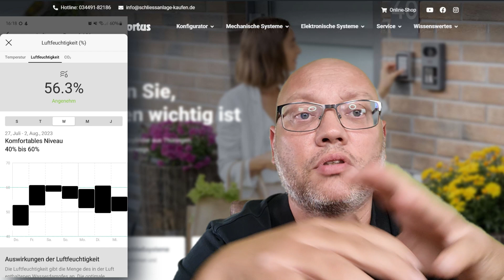💨 Intelligente Luftqualitätsmelder | Ajax | LifeQuality | was Ihr dazu wissen solltest. 💲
Ajax | LifeQuality ist ein fortschrittlicher Luftqualitätsmelder, der in Echtzeit wichtige Daten zur Luftbeschaffenheit in Ihrem Zuhause erfasst. Das Gerät analysiert die Konzentration von Schadstoffen, flüchtigen organischen Verbindungen (VOCs), Feinstaub, Kohlendioxid (CO2) und anderen schädlichen Partikeln. Mit Ajax | LifeQuality können Sie sicherstellen, dass die Luft, die Sie atmen, sauber und gesund ist.

Key Features von Ajax | LifeQuality:

Echtzeitüberwachung: Ajax | LifeQuality bietet kontinuierliche Echtzeitmessungen der Luftqualität in Ihrem Zuhause. Die Daten werden direkt auf Ihr Smartphone übertragen, sodass Sie jederzeit einen genauen Überblick über die Luftbeschaffenheit haben.

Benachrichtigungen und Warnungen: Das Gerät sendet Ihnen Benachrichtigungen und Warnungen, wenn die Luftqualität kritische Werte erreicht. So können Sie rechtzeitig Maßnahmen ergreifen, um Ihre Raumluft zu verbessern und gesundheitliche Risiken zu minimieren.

Intelligente Analyse: Ajax | LifeQuality analysiert die gesammelten Daten, um Ihnen wertvolle Einblicke in die Luftqualität in verschiedenen Räumen zu geben. Sie können Trends erkennen und Optimierungen vornehmen, um Ihr Raumklima zu optimieren.

Benutzerfreundliche App: Die dazugehörige Smartphone-App bietet eine intuitive Benutzeroberfläche, auf der Sie alle Messwerte und Analysen einfach einsehen können. Die App ermöglicht Ihnen auch die Steuerung und Anpassung der Geräteeinstellungen.

Hinweis: Ajax | LifeQuality ist nicht nur für Familien mit Kindern oder Allergikern geeignet, sondern für jeden, der ein gesünderes Raumklima anstrebt. Die Luft, die wir atmen, beeinflusst unser Wohlbefinden und unsere Leistungsfähigkeit. Investieren Sie in Ihre Gesundheit und das Wohlbefinden Ihrer Lieben mit Ajax | LifeQuality.

Klicken Sie auf den oben stehenden Produktlink, um weitere Informationen zu erhalten und Ihren Ajax | LifeQuality Luftqualitätsmelder zu bestellen. Genießen Sie die Gewissheit, dass Sie in einem gesunden und komfortablen Raum leben!

Vielen Dank für Ihre Unterstützung und viel Freude mit Ajax | LifeQuality!

▬ wichtige Links ▬▬▬▬▬▬▬▬▬▬▬▬
Schließzylinder Konfigurator:

▬ Impressum ▬▬▬▬▬▬▬▬▬▬▬▬▬▬▬

Sicherheitstechnik Kortus
Brauhof 3
04626 Schmölln